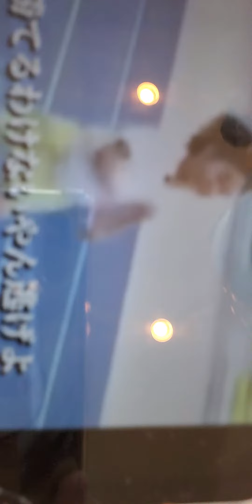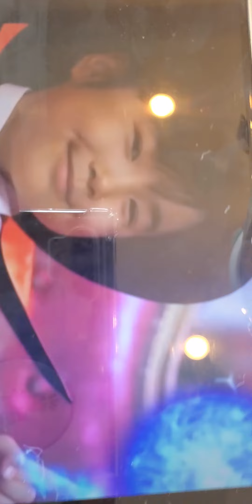2022年8月3日